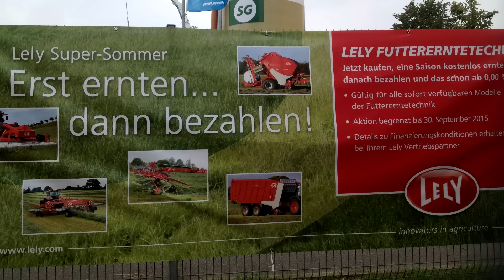Neuheiten der MeLa 2015: Lely (►LS17), Krone, New Holland, Case IH, JCB, Fortschritt & mehr!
Vergangene Woche (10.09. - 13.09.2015) fand die “Mela 2015” in Mühlengeez statt. Dabei handelt es sich um eine Fachausstellung für Landwirtschaft und Ernährung, Fischwirtschaft, Forst, Jagd und Gartenbau.
Wir haben ein paar Eindrücke der Mela 2015 für euch. Unter anderem auch vom Stand der Marke “Lely”, die im Landwirtschafts-Simulator 17 (LS17) dabei sein wird.

Mit dabei sind Eindrücke von den Messeständen von: Case IH, Deutz Fahr, Fortschritt, Horsch, JCB, John Deere, Krone, Lely, MAN, New Holland, Ponsse, Steyr.

Vielen Dank an Felix, der die Bilder gemacht hat und uns die Erlaubnis gegeben hat, sie zu nutzen.
Wenn Du mal auf landwirtschaftlichen Messen bist, kannst Du uns auch gerne Bilder davon zuschicken (am besten per E-Mail, alle Kontaktmöglichkeiten Wenn die Qualität der Bilder unseren Erwartungen entspricht und wir die Bilder dementsprechend nutzen können, bekommst Du auch eine schöne Belohnung von uns ;-)

► ZEIT-AUFWAND
Schnitt: 1 Stunde 30 Minuten
Rendern: 10 Minuten
Upload: 20 Minuten
Gesamt: 2 Stunden